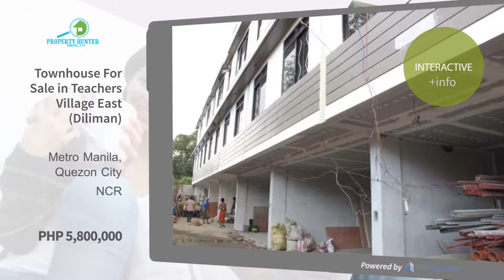Townhouse For Sale in Teachers Village East (Diliman), Metro Manila, Quezon City, NCR